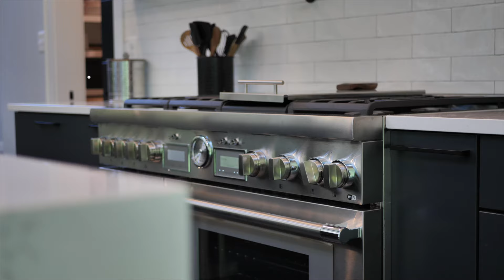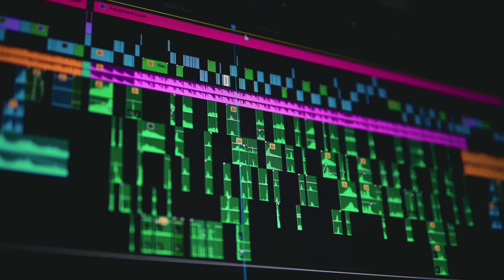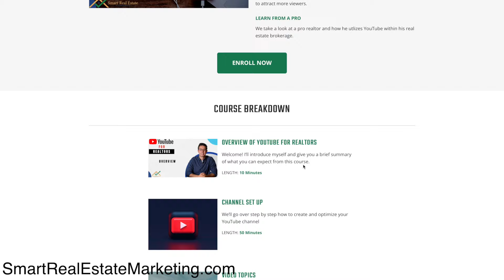Sell More Homes with Video Marketing | Real Estate Marketing | TWO Easy Steps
Are you looking to sell more homes was a real estate agent? Video is the proven marketing tool that every business owner should be using, but can it really help you sell more homes?

As a realtor, you can use video is a ton of differnt ways and it todays video we are going to talk about how to maximize your listings' video tours to help you sell more homes in real estate.